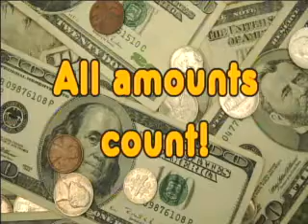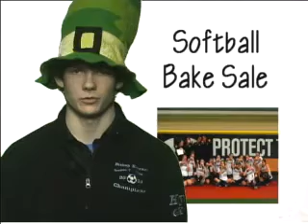BK News March 14, 2013